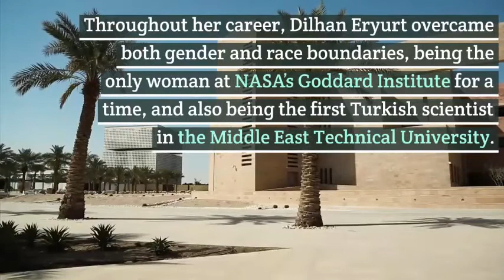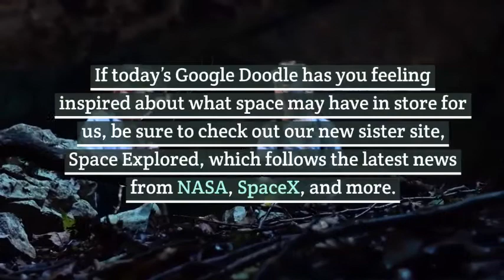Google Doodle honors Dilhan Eryurt, Apollo 11 astronomer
Today’s Google Doodle celebrates the 51st anniversary of the moon landing by honoring Dilhan Eryurt, one of the scientists responsible for Apollo 11.
On this day in 1969, Neil Armstrong and Buzz Aldrin became the first men to step foot on the moon, but that “giant leap for mankind” was made possible by the efforts of countless individuals. Dilhan Eryurt was among the astronomers and scientists responsible for Apollo 11, and for her efforts was given the Apollo Achievement Award later that year.
Dilhan Eryurt, born in Turkey in 1926, discovered an interest in mathematics and a passion for astronomy which was nurtured in her university years. In her extensive career as an astrophysicist, Eryurt studied the properties and evolution of the Sun. Her expertise in the Sun’s effects on the lunar landscape were critical to the success of the Apollo 11 mission.
Throughout her career, Dilhan Eryurt overcame both gender and race boundaries, being the only woman at NASA’s Goddard Institute for a time, and also being the first Turkish scientist in the Middle East Technical University.
Today, Google has honored the memory of Dilhan Eryurt, who died in 2012, with an out-of-this-world Doodle that features beautiful colors and subtle nods to both the moon landing and mathematics — the “constellation” of the square root symbol is a nice touch. The Doodle’s artwork comes together in a way that reminds us all to take a look up at the stars once in a while and dream of what’s out there.
If today’s Google Doodle has you feeling inspired about what space may have in store for us, be sure to check out our new sister site, Space Explored, which follows the latest news from NASA, SpaceX, and more. Or you can check out last year’s Google Doodle for the 50th anniversary of Apollo 11, narrated by one of the mission’s astronauts, Michael Collins.